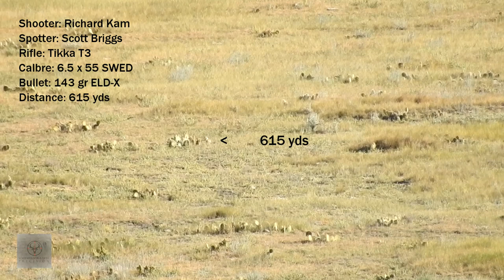Southern Alberta Precision 2018 Long Range Gopher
This is just a compilation of the longest shots we made this summer at the gopher patch! All hits are from 600 to 800 yards!